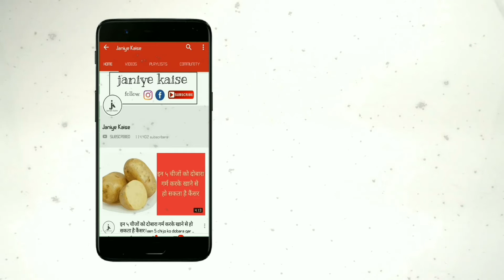फालसा फल खाने से खून की कमी कभी नहीं होती है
फलों का सेवन करना स्वास्थ्य के लिए बहुत लाभदायक माना जाता है। फलों का सेवन करने से शरीर को अनेक जरूरी पोषक तत्व मिलते हैं। और शरीर हमेशा स्वस्थ रहता है। आज हम आपके लिए एक ऐसा फल लेकर आए हैं जिसका सेवन करने से शरीर में खून तेजी से बढ़ता है। यह फल उन लोगों के लिए फायदेमंद है जो खून की कमी की समस्या से परेशान रहते हैं। आइए इस फल के बारे में जानते हैं। केवल 1 सप्ताह में खून की कमी दूर कर देता है यह फल, कमजोर लोग जरूर पढ़ें।

दोस्तों आज हम जिस पल के बारे में आपको बता रहे हैं उस फल का नाम फालसा है। फालसा फल का नियमित रूप से सेवन करने से शरीर में खून की कमी नहीं होती है। इस फल में भरपूर मात्रा में आयरन पाया जाता है। जो शरीर में हीमोग्लोबिन की मात्रा को तेजी से बढ़ाता है।

फालसा फल का सेवन करने से शरीर का एनीमिया की गंभीर बीमारी से बचाव होता है। इसके अलावा फालसा फल का सेवन करने से शरीर की अन्य कई बीमारियां दूर हो जाती हैं। फालसा फल बहुत ताकतवर होता है। इस फल का सेवन करने से शरीर को आयरन, पोटेशियम, कैल्शियम आदि पोषक तत्व भरपूर मात्रा में मिलते हैं। जो सेहत के लिए लाभदायक होते हैं।

इस फल का नियमित रूप से सेवन करने से शरीर की रोग प्रतिरोधक क्षमता बढ़ती है। और शरीर को रोगों से लड़ने की शक्ति मिलती है। इससे व्यक्ति जल्दी बीमार नहीं होता है। और व्यक्ति का शरीर हमेशा स्वस्थ, फीट और ताकतवर रहता है।